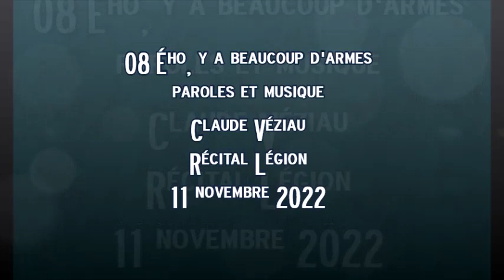08 Ého y a beaucoup d'armes 11 nov 2022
Récital à la Légion Royale Canadienne de Pointe aux Trembles, 11 novembre 2022